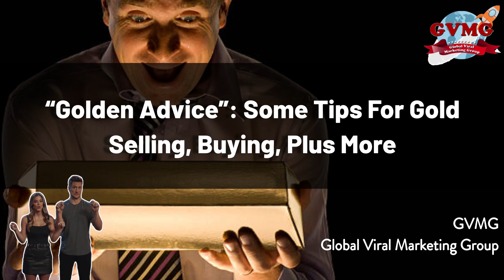“Golden Advice” Some Tips For Gold Selling, Buying, Plus More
916 gold selling price in singapore
online gold selling
gold selling price in usa
gold selling album
gold selling app
gold selling and buying price
gold selling and buying rate today
gold selling artist
gold selling and buying price in pakistan
gold selling advertisement
gold sell and buy near me
gold sell and buy
gold sell adelaide
amazon gold selling charges
augmont gold selling price
australia gold selling price
albion gold selling
albion online gold selling
buying and selling gold
selling gold and silver near me
what is gold selling at today
what is gold selling at
gold selling business
gold selling bangalore
gold selling buying price
gold selling banks in india
gold selling banks
gold sell buy
gold sell brisbane
gold sell buy rate
gold sell best
gold sell bracelet
best gold selling company
best gold selling company in chennai
best money gold selling rate
best gold selling price
best gold selling websites
best gold selling company in bangalore
best gold selling company in india
best wow gold selling site
bhima gold selling rate
best gold selling company in coimbatore
gold selling companies
gold selling calculator
gold selling company near me
gold selling companies in india
gold selling caption
gold selling company in chennai
gold selling charges
gold selling company madurai
gold selling companies in bangalore
gold selling companies in ghana
current gold selling price
calculate gold selling price
chennai gold selling rate
cheapest gold selling country
current gold selling price per gram
cimb gold selling and buying price
current gold selling price uk
cheap gold selling country
compare gold selling price
central bank gold selling
gold selling dubai
gold selling discord wow
gold selling discord osrs
gold selling dream
gold sell delhi
gold sell derby
selling gold diamond jewelry for cash
selling gold dream meaning islam
selling gold dust
selling gold dental crowns
digital gold selling price today
digital gold selling price
digital gold selling charges
dubai gold selling price
dfo gold selling
digital gold selling price today in india
dragon nest gold selling
did you strike gold selling
diamond gold selling
digital gold selling
gold selling egypt
gold sell edmonton
golden selling eso
gold sell earrings
selling gold edinburgh
selling gold eagles
selling gold eso
selling gold estimate
gold etf selling
selling gold engagement ring
eso gold selling
eso gold selling ban
earrings gold selling
selling gold on ebay
selling gold in edmonton
selling crowns for gold eso
best selling gold hoop earrings
ebay fees for selling gold coins
eso selling crowns for gold allowed
gold selling for
gold selling for cash
gold selling format
gold seller flipkart
gold sell forex
selling gold for cash near me
selling gold fillings
selling gold for cash in chennai
selling gold flakes
selling gold filled jewelry
selling gold for cash
how much is scrap gold selling for
gold rate for selling today
how much is gold jewelry selling for
price for selling gold
gold rate for selling old gold
gold rate for selling
how much are gold sovereigns selling for
gold selling gst rate
gold selling gst
gold seller gw2
sell gold glasgow
sell gold ghana
gold selling per gram
gold selling price per gram
selling gold gold
how much will i get for selling gold
what to know when selling gold
gst on gold selling
gpay gold selling price
grt gold selling rate
gw2 gold selling ban
gordon brown gold selling
google pay gold selling price
g2g gold selling
gw2 gold selling
gst rate for gold selling
selling gold price per gram
gold sell halifax
selling gold hatton garden
selling gold how much per gram
selling gold hamilton
selling gold how much will i get
sell gold houston
sell gold hull
sell gold half sovereign
sell gold hyderabad
sell gold huddersfield
how much is gold selling for today
how much is 1 oz of gold selling for